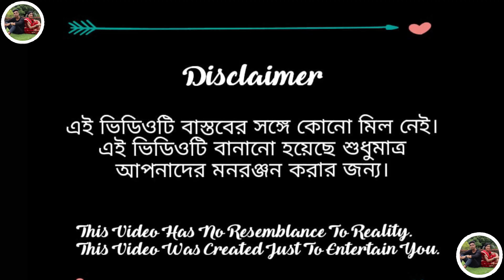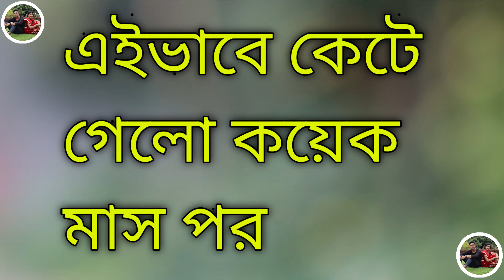বর্ষার কষ্টের ভিডিও দেখুন চোখে পানি চলে আসবে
সফিকের ফানি ভিডিও
সফিকের নতুন ভিডিও
সফিকের ভিডিও
পল্লী গ্ৰাম টিভি
Palligramtv
sofiker notun video
sofiker video
sofiker funny video
borsha official
borsha official 2
borsha short video
sofiker short video
No1gramintv
Rowswantv
GramerGolpo
Swapnatv
Nasim bhai
barsha video
barsha funny video
barsha office
the talk of life
prank king entertainment
arohi miraj